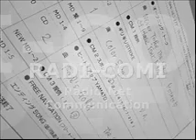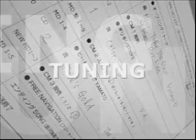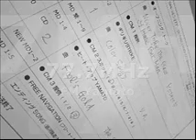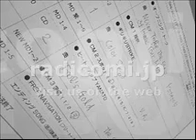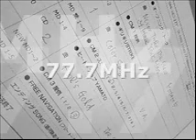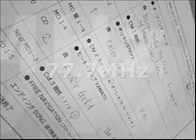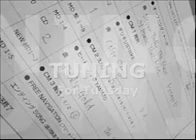FM Yamato Radi-Comi - Nov 16, 2010 Opening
2010年11月16日。
FMやまと ラジコミ オープニングトーク

Hayano、
Mixer Daddy-O、
Bingo
(撮影: Bingo d:-)

"Radio-Net Communication"
FM Yamato 77.7MHz Every Tuesday Nite 8pm